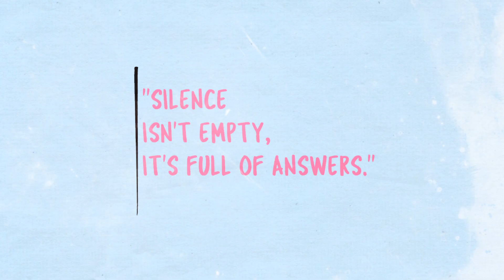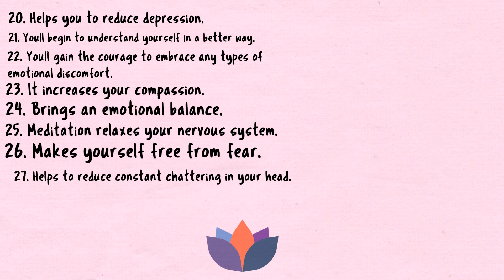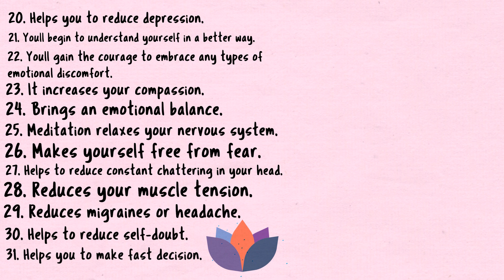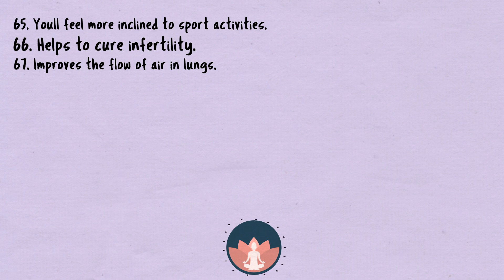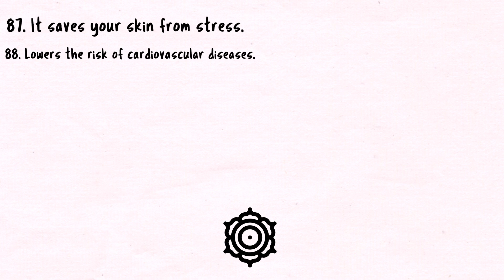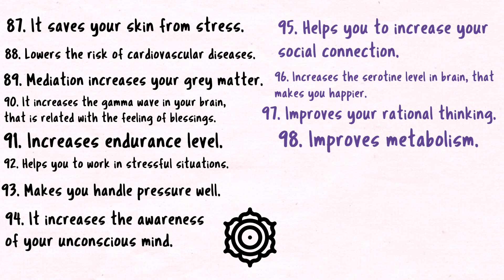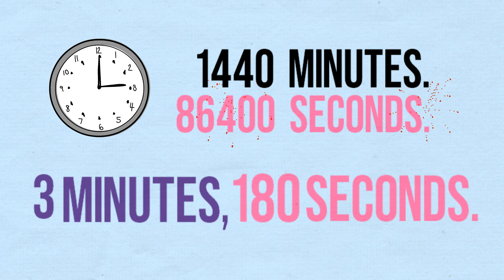1O1 REASONS TO MEDITATE 🙏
There are very few of us. who at some point of life thought about starting meditation but somehow we  could not. Meditation is a great tool to bring tranquillity in mind, so if we don't experience it, then we are missing something great. As those who do meditation regularly are benefited in many ways in their personal and also professional life.
but why don't we do it or if we do it then we struggle to continue it. May be there we are not having a strong why to meditate. So in this video 101 reasons to start meditation or reasons to meditate more is shown. Hope it will help you somehow.